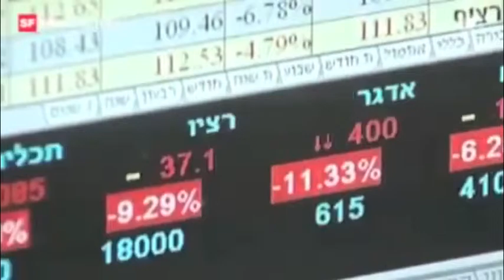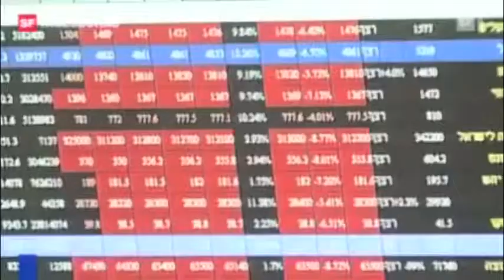Israel Proteste MediaMix (Juli 2012)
Israel Proteste MediaMix Juli 2012 Links...

Israeli protests J14 Tel Aviv
Thousands took to the streets of Tel Aviv on July 14 for a social justice protest marking the one-year anniversary of the J14 movement, which calls for socioeconomic reforms. One protestor set fire to himself, with fellow demonstrators reading a letter he left behind.
Israeli activists read the letter left by Moshe Silman, minutes after he set himself on fire, during a social justice demo, July 14, 2012

5) Israeli protests J14 Tel Aviv Raw Footage of Moshe Silman self immolation of a Haifa resident

6) Israeli protests J14 Tel Aviv Protester Moshe Silman sets himself on fire on Kaplan Street

Israel Tel Aviv Protest 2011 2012 MediaMix